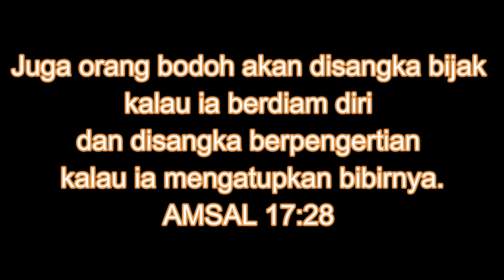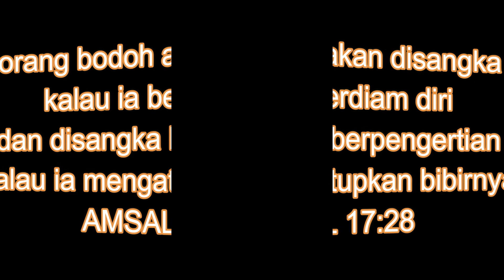RENUNGAN EMAS SEHAT JIWA 3